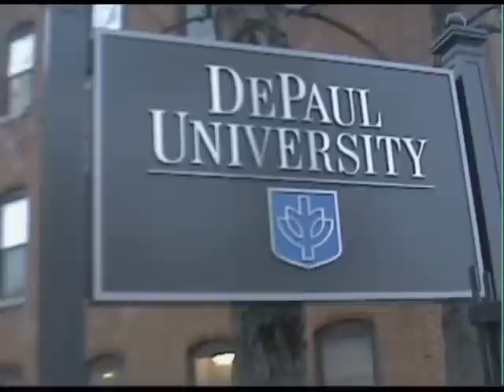SHORT BHARAT MOVIE TRAILER BORAT IS NICE 2007 LUC SASA SHOW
SHORT BHARAT MOVIE TRAILER, LIKE BORAT BUT DIFFERENT... HES INDIAN... IF YOU LIKE THE SHORT TRAILER, GO CHECK OUT THE LONG TRAILER!!
Once again we bring you another Hilarious Video from the 2007 LOYOLA UNIVERSITY CHICAGO SASA SHOW. THIS IS A MOVIE TRAILER OF BHARAT hes like BORAT but INDIAN TURBIN PUNJABI SIKH HINDUS Roaming around chicago trying to attract the ladies with their manly-selves and bhangra dancing. The show took place on Feb 24, 2007. Now watch the MC acts...

BY Metan Patel AND Aadeel Akhtar